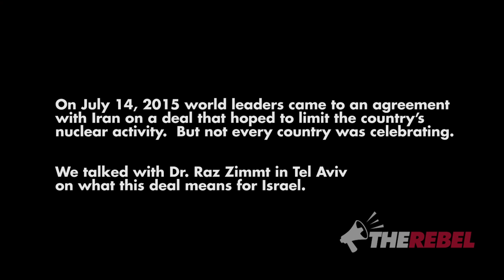Iran expert Dr. Raz Zimmt on Obama's nuclear deal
For TheRebel.media: Dr. Raz Zimmt of Tel Avi's Alliance Center for Iranian Studies in Tel Aviv talks about what Obama's nuclear deal with Iran means for Israel.

He says most Israelis consider Obama naive about the situation in the Middle East. The Israeli government considers Iran a serious threat to their security, not just because of their growing nuclear capabilities but also their support for terrorism in the region.

Zimmi explains why this deal won't really prevent Iran from becoming a nuclear power. In fact, it might encourage other states like Saudi Arabia to follow in Iran's footsteps.

Who are Canada's radical Muslim leaders?